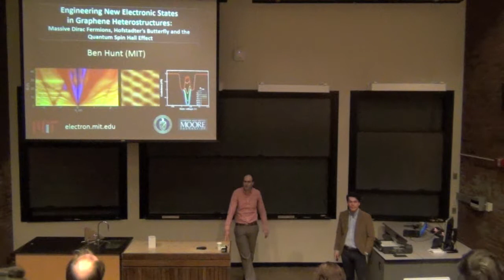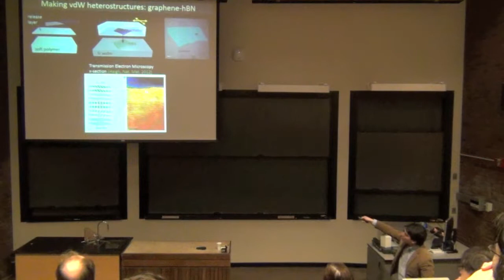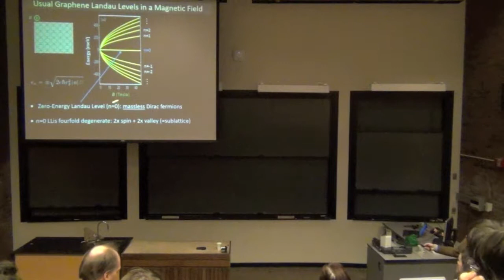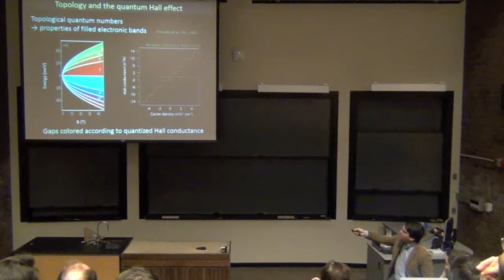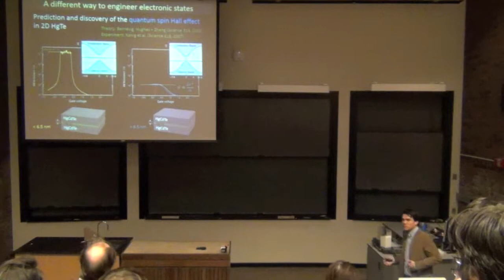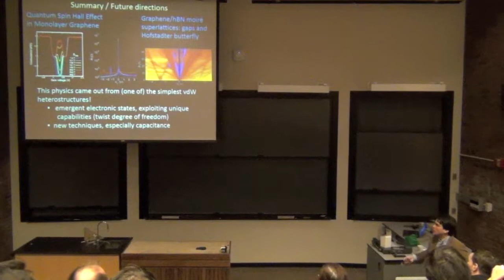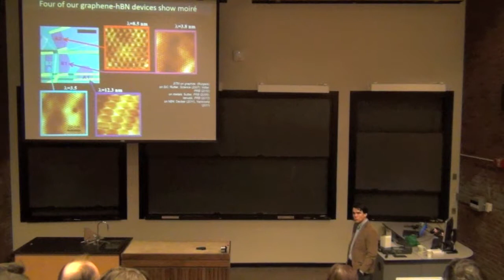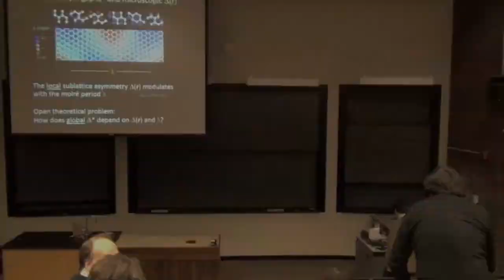Engineering New Electronic States in Graphene Heterostructures;Massive Dirac Fermions, Hofstadter's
Benjamin Hunt, Ph.D. Massachusetts Institute of Technology.  Van der Waals heterostructures represent a new and surprising direction in nanoscale device engineering: we stack isolated two-dimensional crystals to create layered structures with atomic precision.  The layer-by-layer assembly allows us to introduce a new design parameter - the interlayer twist angle - which can have profound consequences for the engineering of electronic states based on tunable interactions between adjacent layers.  In this talk, I will discuss recent experiments at MIT in which we have used a hexagonal boron nitride (hBN) layer to modify the electronic bands of monolayer graphene in a van der Waals heterostructure, inducing a sizable bandgap at the charge neutrality point and imparting a mass to the normally massless Dirac charge carriers.  The bandgap occurs only in samples in which the twist angle between the graphene and hBN crystals is small, resulting in a long-wavelength moiré that acts as a superlattice potential; by adjusting the twist angle the bandgap can be tuned.  The moiré superlattice potential also allows us to study the problem of a charged particle in a periodic potential and magnetic field -- the so-called Hofstadter problem -- whose theoretical solution exhibits a rare instance of fractal behavior in a quantum-mechanical energy spectrum.

I will also discuss our recent studies of weakly-coupled graphene-hBN heterostructures in which massless Dirac fermions in graphene exhibit a quantum spin Hall effect, a fascinating example of a "symmetry-protected topological phase" of which the more familiar contemporary examples are the edge and surface states of the topological insulators.